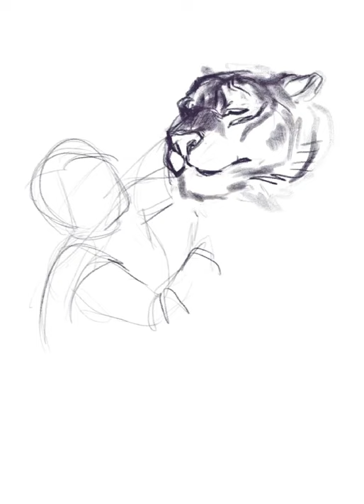Cute Tiger - Drawing on Procreate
Check me on IG @giavaca.art